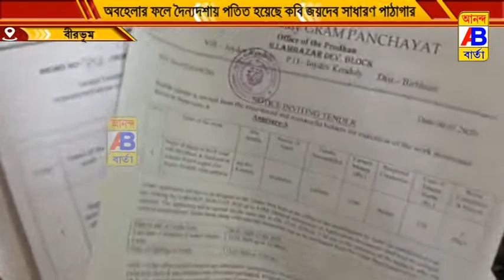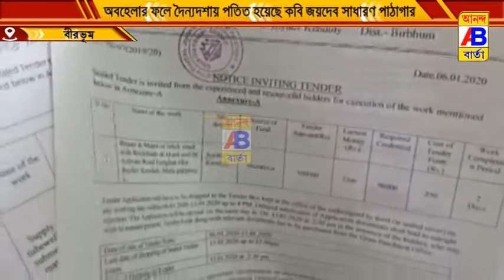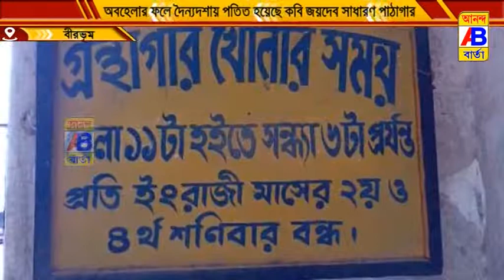অবহেলার ফলে দৈন্যদশায় পতিত হয়েছে কবি জয়দেব সাধারণ পাঠাগার